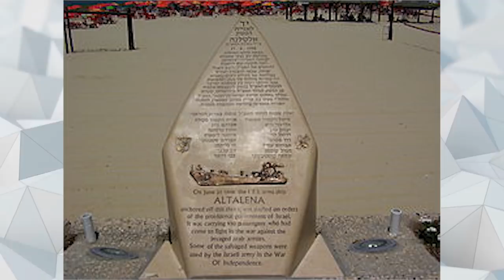10 ZAMACHÓW ŻYDOWSKICH NA PALESTYNĘ